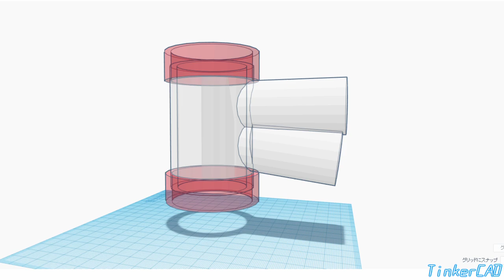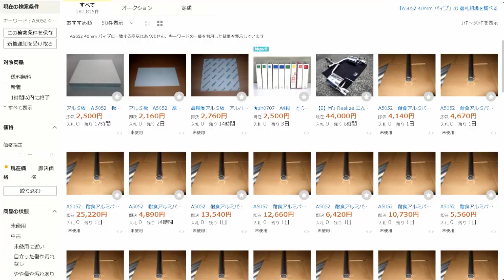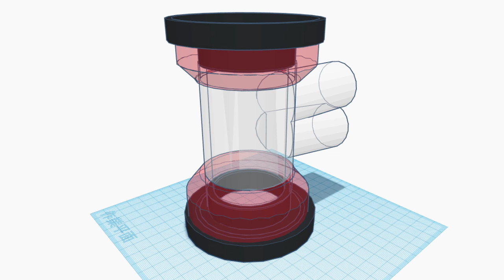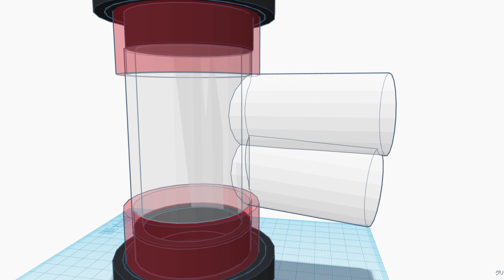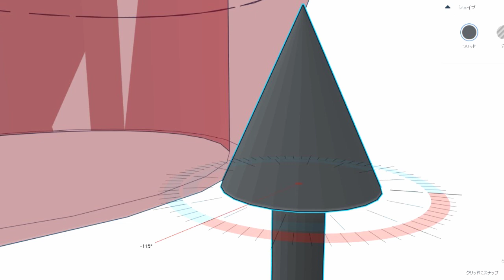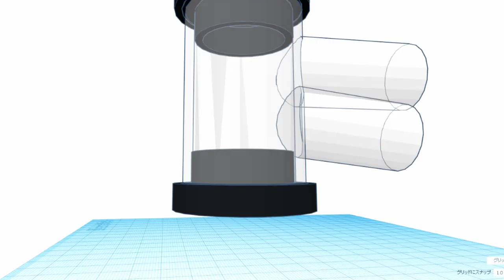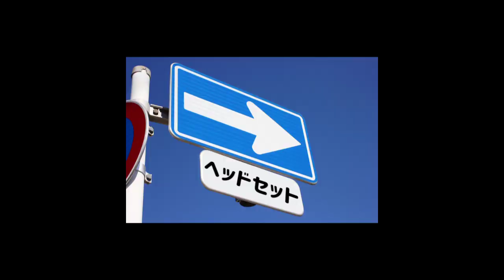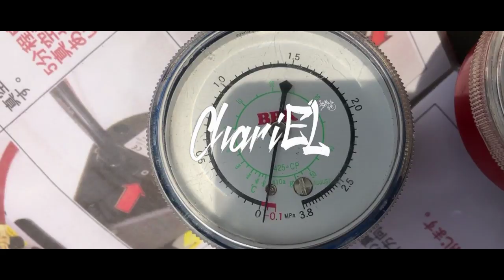1インチのヘッドチューブを1-1/8 (オーバーサイズ) に改造する方法(25.4 → 28.6 フォーク)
アルミニウム合金の機械的性質　一覧表

安価なヘッド圧入工具Amazon

パイプカッター
3mm厚はかなりギリギリですがなんとか切れます

使用中のリューター

メタルロック

Oskar Hill & Meizong - The Sound Of Summer (0:00-)
Inner_City(1:00-)
Emergent - Dead Letters(3:17-)
Fallen - 西向く侍(6:50-)
Wicked_Things(10:22-)
君の手で描く福音書(13:08-)

ED: Nothing Personal - Nobody Knows

動画に関するいかなる事件事故にも一切関与いたしません